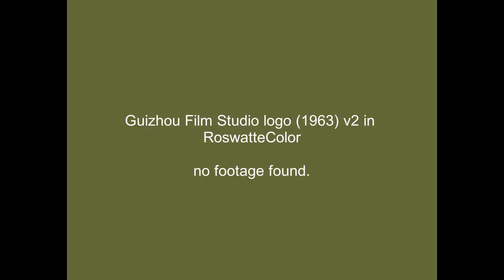[FAKE] Guizhou Film Studio logo (1963) #2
In Roswattecolor. Fake logo from a discontinued Chinese film studio. From a Chinese musical comedy short, but this image quality is restored.